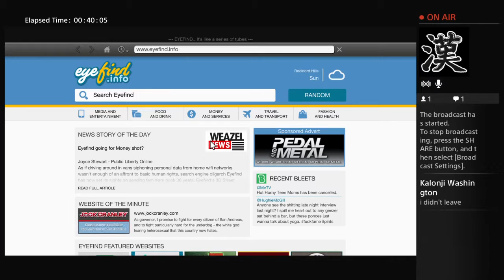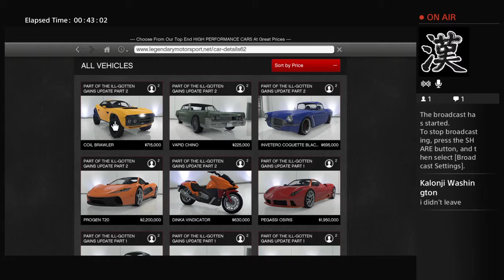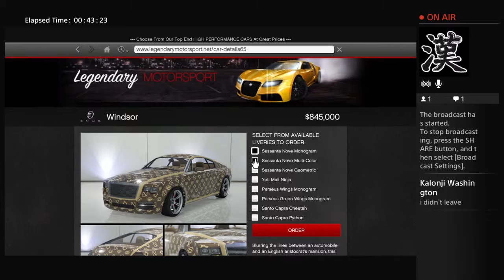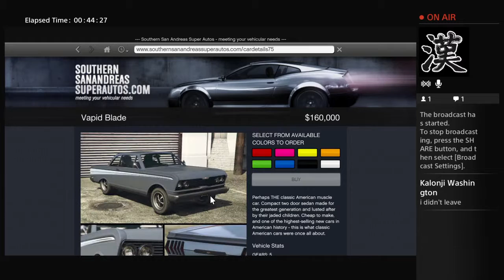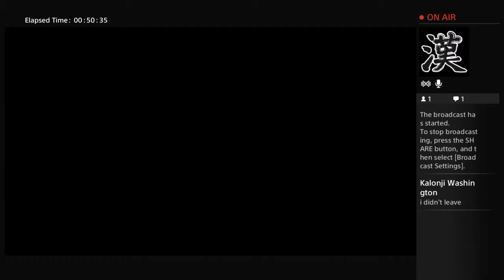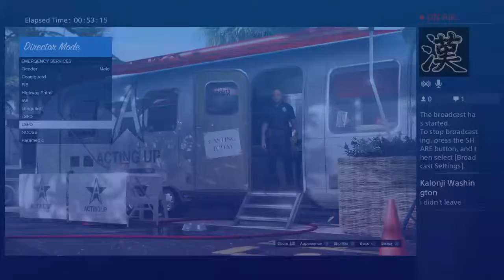KING_JOSE_19